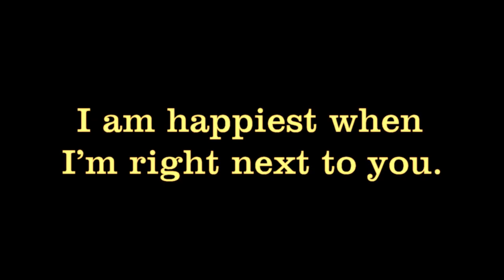One of the biggest killer's of relationships -#105-video -Terry G-2018